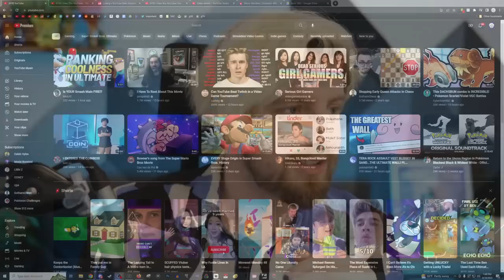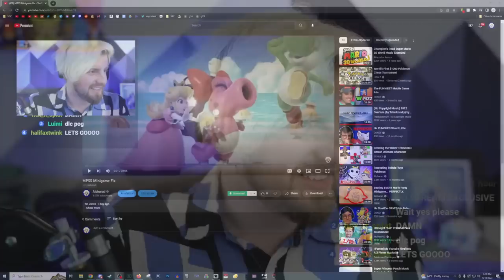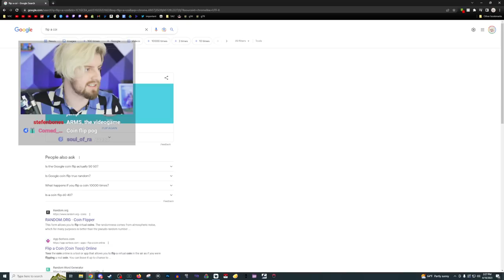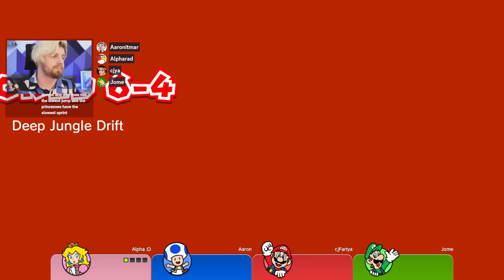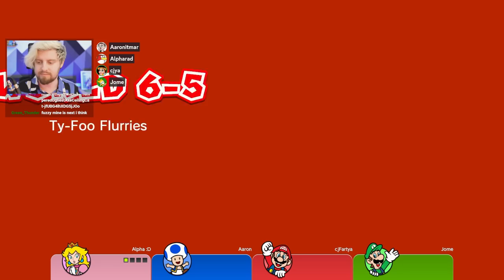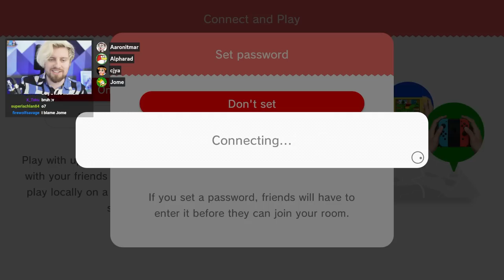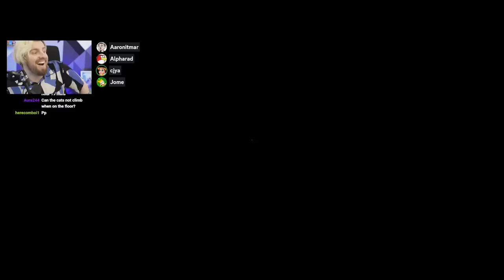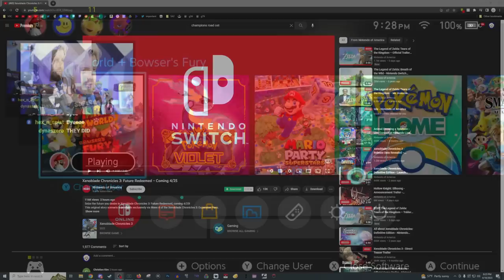Finishing Mario 3D World without Jumping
Streamed on April, 2023